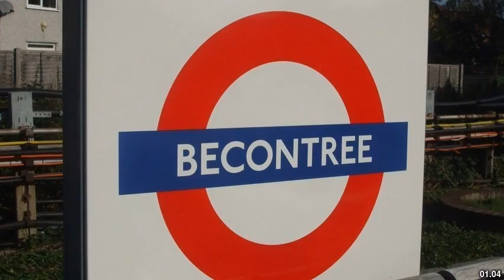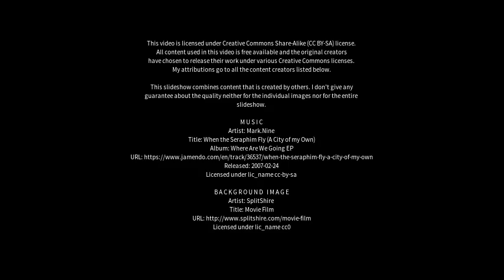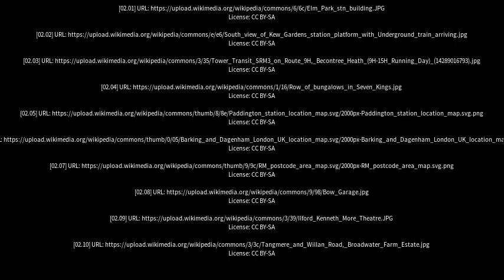Best places to visit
Best places to visit - Becontree (United Kingdom) Best places to visit - Slideshows from all over the world - City trips, nature pictures, etc.